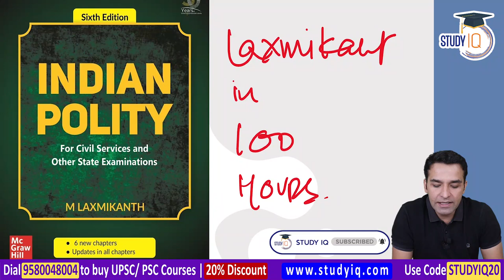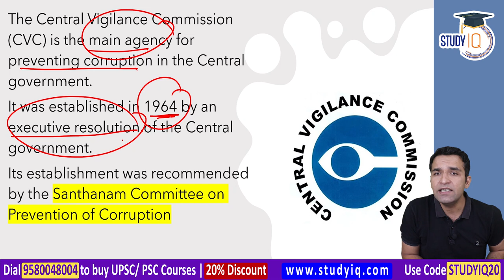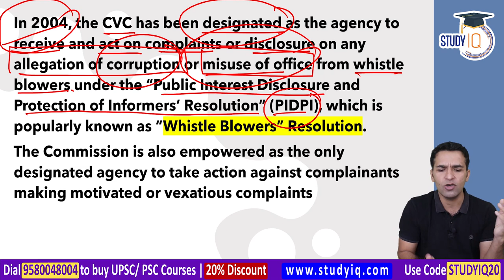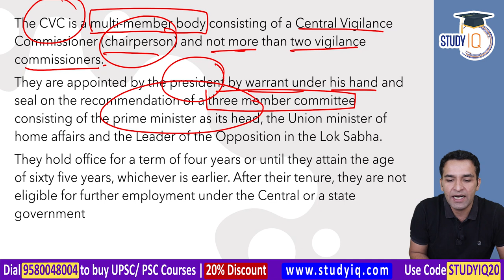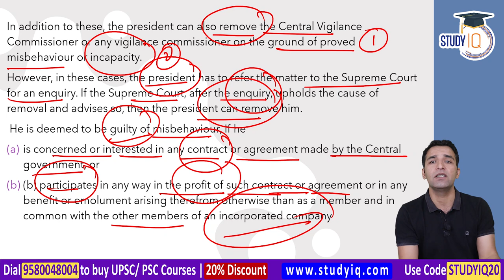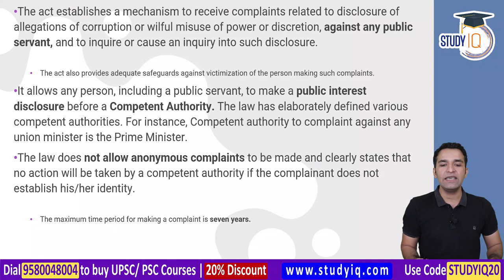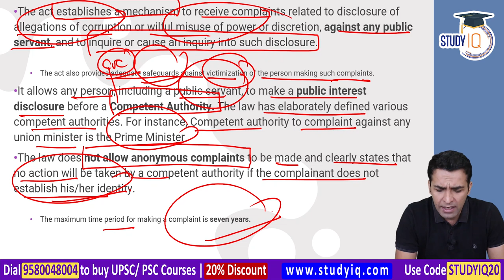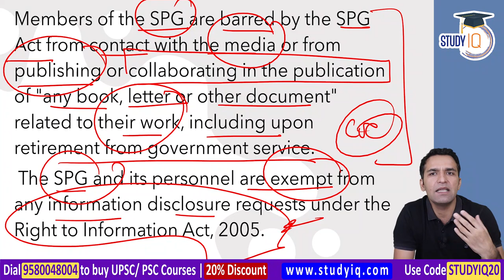Indian Polity by M Laxmikanth for UPSC - Lecture 66 Central Vigilance Commission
Laxmikanth's Indian Polity is like a bible for UPSC Polity Preparation for aspirants. It covers practically every facet of Indian politics in an easy-to-understand manner, including Fundamental Rights, Fundamental Duties, Budget, Constitutional Bodies, and so on.

1. Live Classes
2. Static and Current Affairs Booklets
3. Workbook-based Test Series

1. 1000+ Hours of Live teaching by our faculties
2. One-to-one mentorship to keep you on track to achieve the target
3. Handmade and concise Lecture Notes, Handouts on static topics
4. MCQ based learning for every lecture to enhance retention
5. Answer writing program guided by our experienced faculties
6. Daily Current Affairs Programme (CAP) PDF + Videos covering multiple sources
7. Benchmarking of students through weekly revision tests for students
8. Prelims Test Series to make you battle ready for Prelims exam
9. Gyanvani sessions by senior bureaucrats, selected candidates and senior aspirants
10. CSAT Lectures to help to adapt with changing patterns of examination.